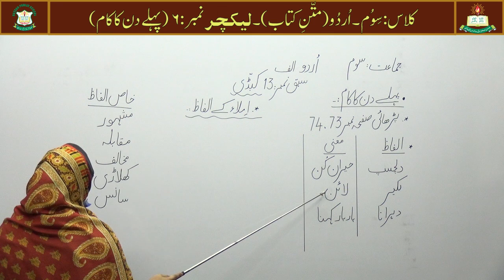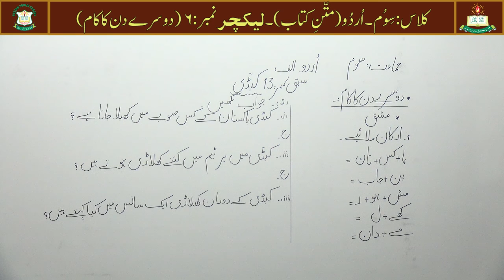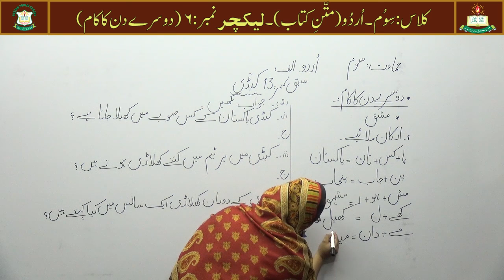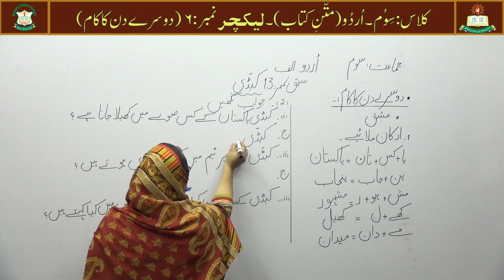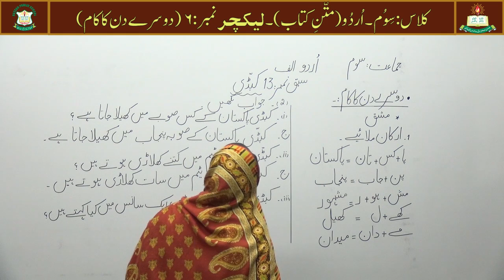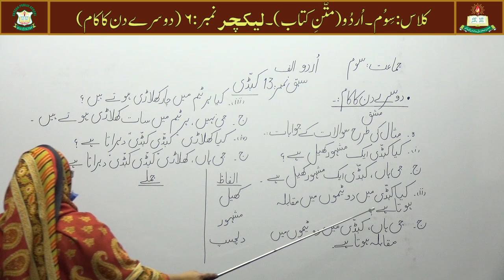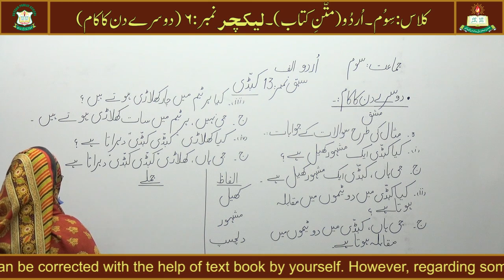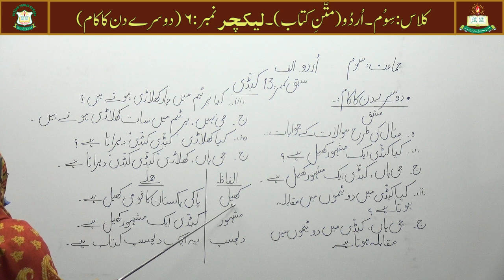Urdu (Text) Lecture # 6 for Class 'Three'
سبق نمبر: ۱۳  کَبَڈّی